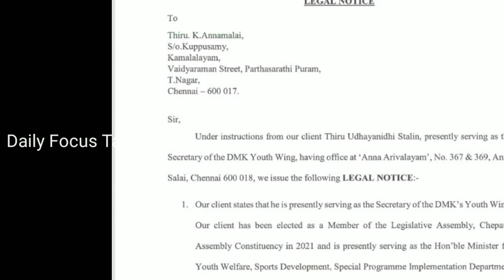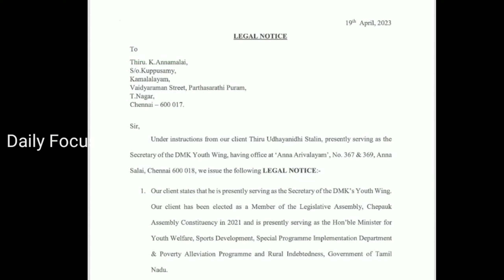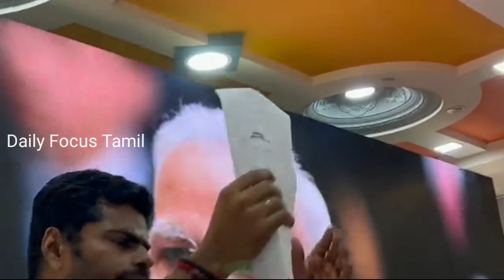ஊரே பாக்க மன்னிப்பு கேக்கனும் ! அண்ணாமலையை மிரட்டிவிட்ட உதயநிதி ! பரபரப்பு கடிதம் ! பாருங்க !